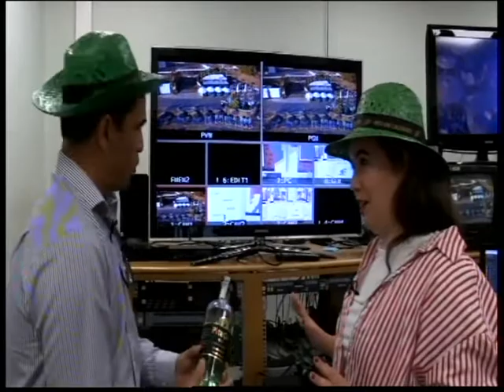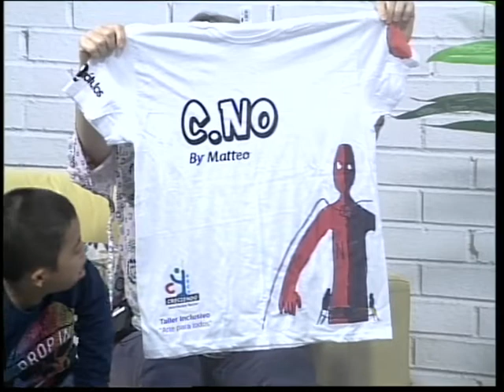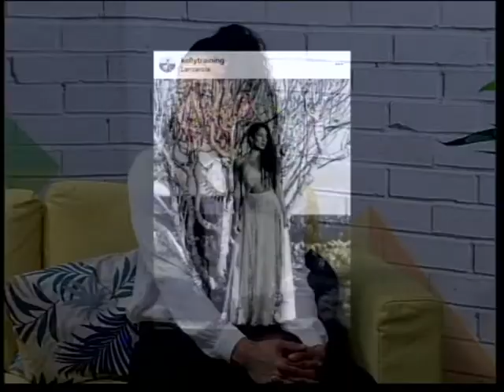El Magazine de Obe (Parte I) 17 abril 2019